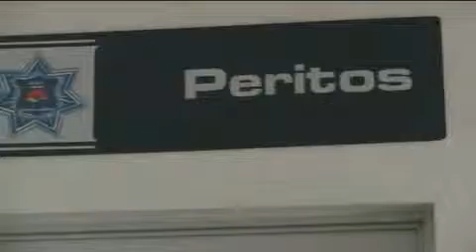De manera repentina el coordinador de peritos de la Dirección de Tránsito Moisés Rodríguez fue removido de su cargo